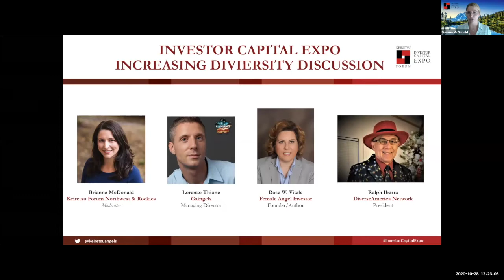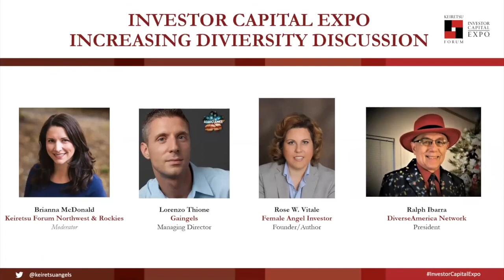Investor Capital Expo 2020 - Keynote Panel: Growing Diversity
Lorenzo Thione - Lorenzo Thione is a Managing Director at Gaingels a venture investment group based in NYC focused on investing and supporting LGBT+ founded/led startups. In addition to his work as an entrepreneur, technologist and venture investor, Lorenzo is the co-creator/co-bookwriter and the lead producer of Allegiance, the 2015 Broadway musical starring George Takei and Lea Salonga.

Besides being an active investor in the LGBT+ startup ecosystem via his position in Gaingels, Lorenzo is a founding board member and Chair Emeritus of StartOut a non-profit organization dedicated to fostering and developing entrepreneurship within the LGBT community.

Rose Vitale - Rose Vitale has been an industry leader with years of experience in building her own corporate empires as a successful investor and entrepreneur, as well as helping 100's of women investors reach their maximize potential

Rose is the founder of many high profile corporations with years of experience and success between all of them. With all of these experience behind her, she has demonstrated that she’s got the knowledge and commitment of what it takes to become successful in the modern world of starting and maintaining your own business. Since the beginning of her entrepreneurial career, Rose has been using effective and cut throat strategic marketing practices in order to ensure all of her businesses and investments maintain their quality standard. Now with her expert level of marketing skills and customer service knowledge, Rose is willing to share those same business services and resources with you. Making it so you can follow in her footsteps in climbing your way to the top of the industry and become a successful female investor.

Join Rose to empower, inspire & invest in female owned companies!

Ralph Ibarra - DiverseAmerica Network helps corporations and institutions to be inclusive and diverse in their workforce composition, supplier utilization, and engagement practices with constituents. Principal industries served by DiverseAmerica Network include aerospace/advanced manufacturing, health care, information technologies, law enforcement and security, global trade, and market-focused commercialization of intellectual property, along with local, state and national government public sector entities